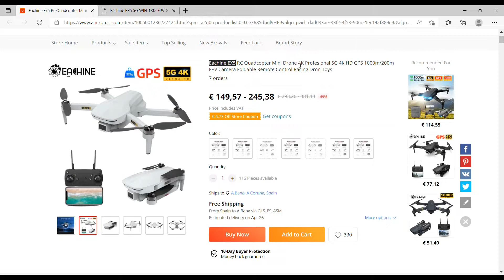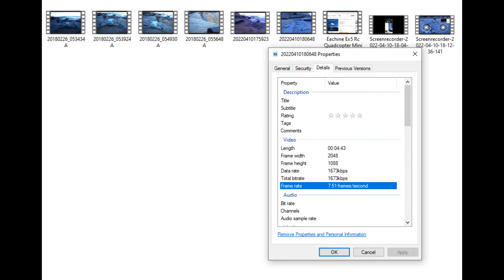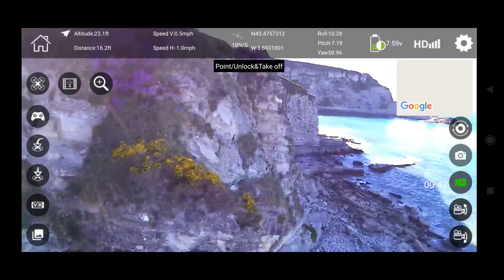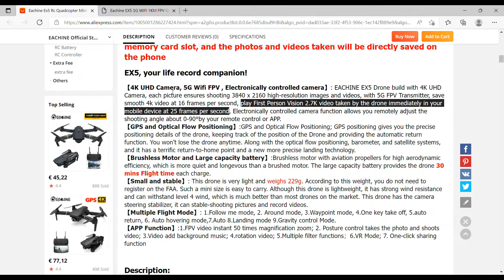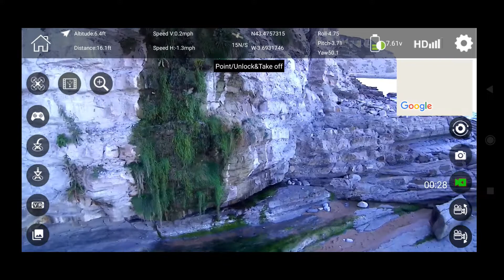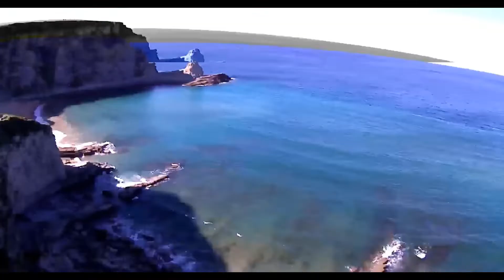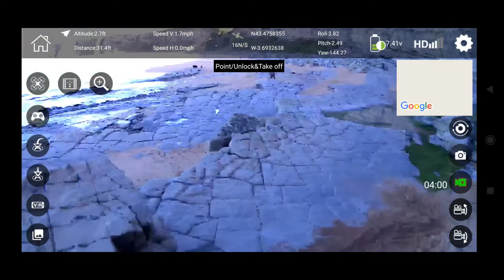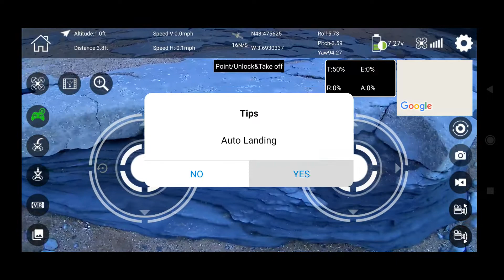Eachine EX5 Drone 4K Video Quality Demo. Problems with Video Frame Rates. Video Signal Test.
👇 Banggood / AliExpress

▶ Banggood:
1. Eachine EX5 Drone
2. Eachine EX5 spare parts

1. Eachine EX5 Drone and spare parts

The Eachine EX5 Drone 4K (converted into 1080p video) video quality demonstration. Problems with the claimed video features on the Eachine EX5 drone. The Eachine EX5 Drone misleading 4K features. Problems with the video frame frequency per second (fps) and the video resolution factory specifications. The Eachine manufacturer claims the incorrect 4K resolution and the frame frequency in the product description. Eachine EX5 Drone sample footage.